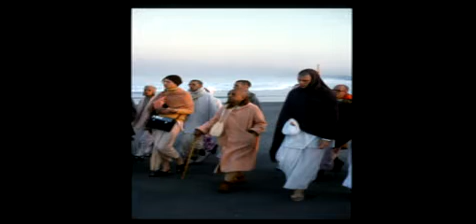Metaphysics Society--Atma and Super-Atma